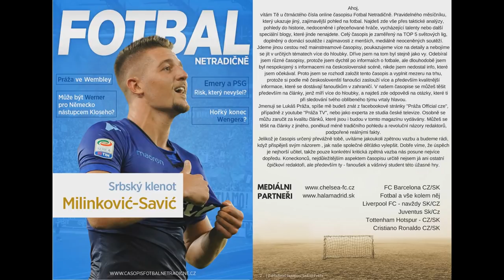Sestava z prodaných hráčů Chelsea